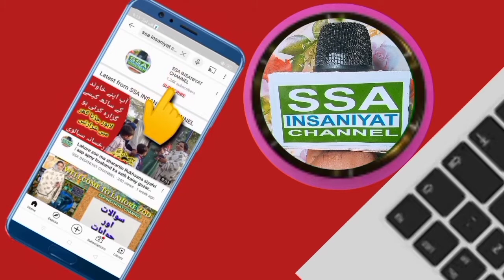when you get caught by Tableeg wale Uncle | part 3 |comedy skit | just SSA INSANIYAT CHANNEL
when you get caught by tableegh wale uncle

when you get caught by tableegh wale uncle 2

comedy actor,
comedy bharti,
comedy best,
b comedy movie,
b comedy video,
b comedy tamil,
b comedy corona,
b comedy actors,
b comedy horror movies,
comedy b jyun,
comedy b 6 july,
comedy cartoon,
comedy costatus
comedy clips,
comedy central,
comedy classes,
comedy club,
comedy circus kapil sharma,
c comedy movies,
c comedy scenes,
comedy drama pakistani,
comedy game,
comedy govinda,
comedy girl,
comedy geet,
comedy gali,
comedy goons r2h,
g comedy show,
cg comedy,
cg comedy video,
cg comedy movie

comedy best movies,
comedy best scenes,
comedy best drama,
comedy best video,
comedy best actor,
the best comedy movies 2021,
comedy best comedy video,
comedy best comedy scene,
best comedy emmy 2021,
best comedy ever in hindi,
comedy best friend status,
comedy best funny,
comedy best funny video,
comedy best friend video,
comedy best hindi movies,
comedy best hindi
comedy funny scene,
comedy funny stories,
comedy funny song,
comedy funny status,
comedy funny short video,
comedy funny stories in hindi,
comedy funny school,
comedy funny tik tok video,
comedy funny tagalog movie,
comedy funny teacher,
comedy funny taarak mehta ka ulta chashma,
comedy funny tamil,
comedy funny telugu,
comedy funny tone,
comedy utsavam funny episodes,
funny comedy urdu,
funny comedy urdu story,
comedy utsavam funny moments,
umer sharif funny comedy,
funny comedy usa,
funny comedy uk,
funny comedy ukhane,
comedy funny video tik tok,
c
comedy funny comedy video,
comedy funny cartoon video,
comedy funny dikhaiye,
comedy funny dance status,
comedy funny jokes,
comedy funny jokes telugu,
comedy funny jokes in hinwhatsappstatus
dy funny jokes status,
comedy funny jokes hindi,
comedy funny jethalal,
comedy funny jokes in tamil,
comedwhatsappstatus
edy funny video whatsapp status,
video comedy funny,
bts v funny comedy,
gta v funny comedy,
comedy v i d e o funny,
tik tok video comedy funny,
prank video comedy funny,
chinese video comedy funny,
comedy funny whatsappstatuss

islamic videos,
islamic video editing kinemaster,
islami video islamic best naat new naat ghulam e mustafa#shorts,
islamic video intro,
islamic video in malayalam,
islamic video editing in alight motion,
islamic video jumma mubarak,
islamic jihad video,
islamic jahannam video,
jamia islamia video,
islamic video kaise banate hain,
islamic video kaise banaen,
islamic videos kaneez fatima,
islamic video kahini,
islamic video khalifa naam ki,
islamic video khalifa ki,
islamic kalma video,
kinemaster me islamic video kaise banaye,
islamic video ladies,
islamic loop background video,
islamic logo video,
al latif islamic video,
m tanveer islamic videos,
islamic video namaz ka tarika,
islamic video naam,
islamic video naat,
whatsapp status islamic video naat,
islamic video one,
islamic video of green bangla youtube channel,
most viewed islamic videos on youtube,
islamic teacher official video,
obaidur islam video,
intro opening video islamic,
islamic video pakistan,
islamic video plus,
alor poth islamic videos,
islamic place video,
islamic video qawwali,
islamic qawwali bangla video,

Comedy actors
Hafiz Muhammad abubakar
Hafiz Muhammad Usman
Hafiz Abdul qadeer
Malik Akbar Abbas

Hafiz abubakar official

snack vedio
SSA INSANIYAT